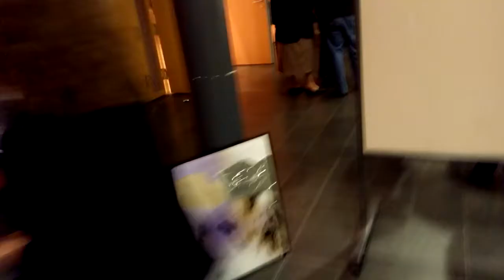Movimento "Energytracks" Live performance CIRO LAUTO Fellbach. 5 April 2014